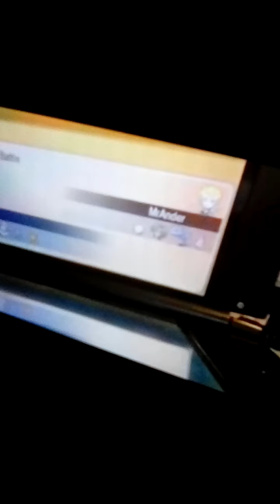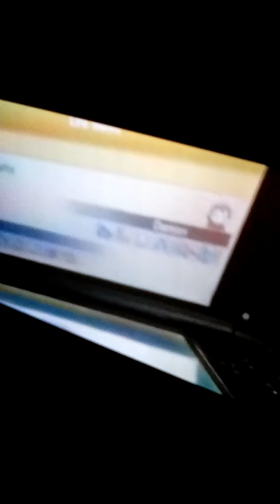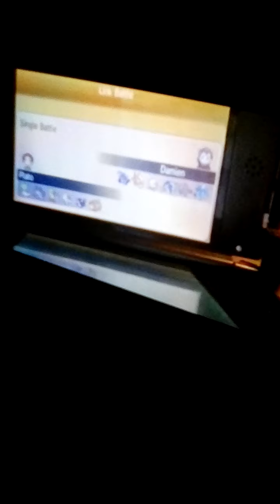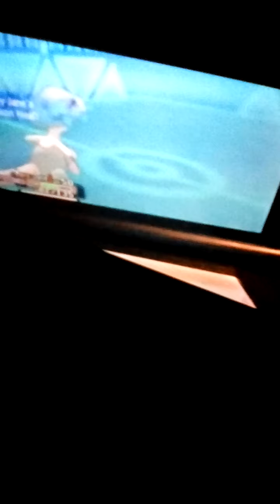REVIEWING OUR RANDOM POKEMON BATTLES COMPILATION